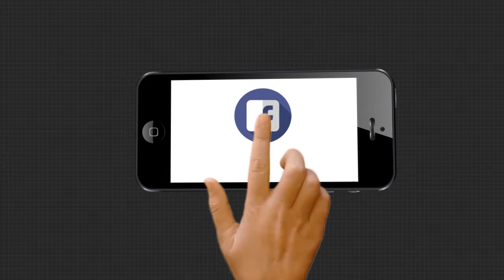ଫୁଲୁଛି ମହାନଦୀର ଶାଖା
ବଡ଼ ନଦୀରେ ଆସିଛି ବଡ ବନ୍ୟା । 2011 ପରଠୁ ଭୟଙ୍କର ହୋଇଛି ମହାନଦୀ । ହୀରାକୁଦ ବନ୍ୟାଜଳ ମୁଣ୍ଡୁଳିରେ ପହଞ୍ଚିବା ପରେ ଶାଖା ନଦୀରେ ବି ପ୍ରଭାବ । ବନ୍ୟାରେ ଅଧା ଓଡ଼ିଶା ବେହାଲ । କେବଳ ଯାଜପୁରରେ 24 ଓ ରାଜ୍ୟର ବିଭିନ୍ନ ସ୍ଥାନରେ ସୃଷ୍ଟି ହୋଇଛି 32ଟି ଘାଇ । ଚାଷ ଜମି ସହ ଘର ଉଜାଡ଼ିଦେଇଛି ବନ୍ୟାଜଳ .